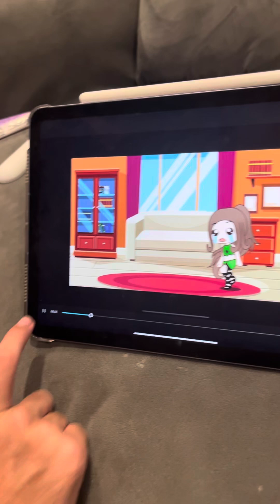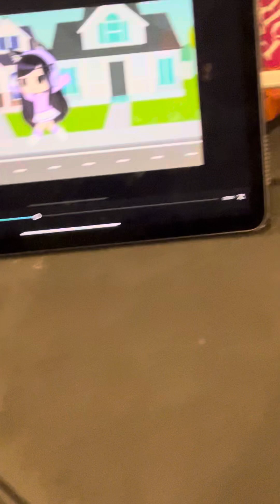Reacting to our old gatcha vid lol